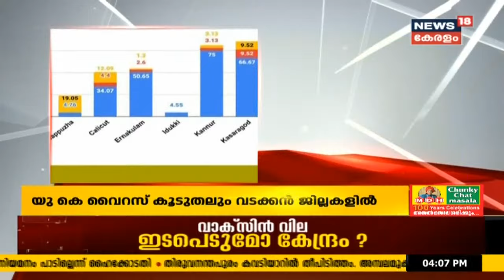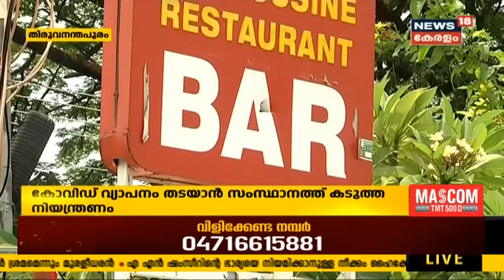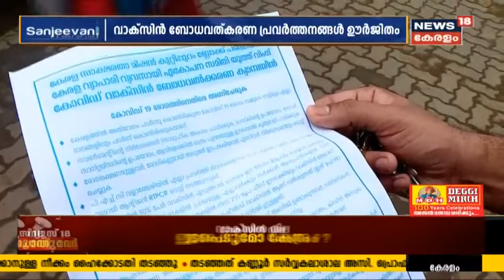Kerala News @ 4 PM: സരിതയ്ക്ക് 6 വർഷം കഠിന തടവ്; ബിജു രാധാകൃഷ്ണന്റെ ശിക്ഷ പിന്നീട് പ്രഖ്യാപിക്കും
സോളാർ തട്ടിപ്പ് കേസിൽ സരിത നായർക്ക് ആറ് വർഷം തടവ് വിധിച്ച് കോടതി. സോളാർ തട്ടിപ്പ് കേസിൽ ആദ്യമായി റെജിസ്റ്റർ ചെയ്ത കേസിൽ ആണ് വിധി. ചതി, ആൾമാറാട്ടം, വഞ്ചനാ, വ്യാജരേഖ ചമയ്ക്കൽ കുറ്റങ്ങൾക്കാണ് ശിക്ഷ. 40000 രൂപ നഷ്ടപരിഹാരവും വിധിച്ചു.